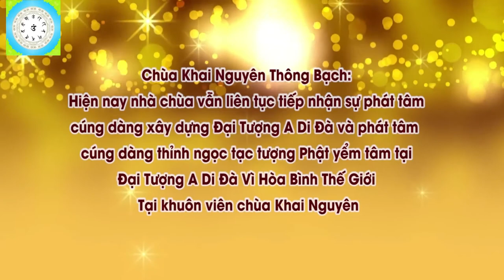Con Làm Nhiều Việc Tốt Sao Vẫn Khổ l Đ,Đ Thích Đạo Thịnh, Pháp Âm HD